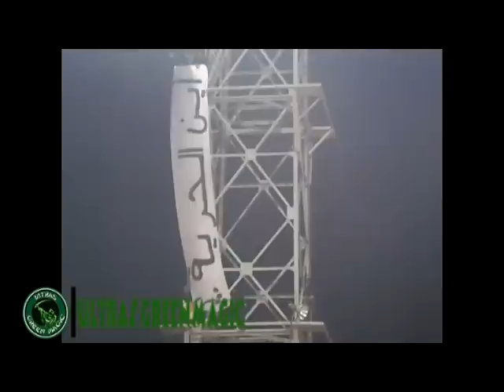Ultras Green Magic| itthad Alex VSHaras El Hodod